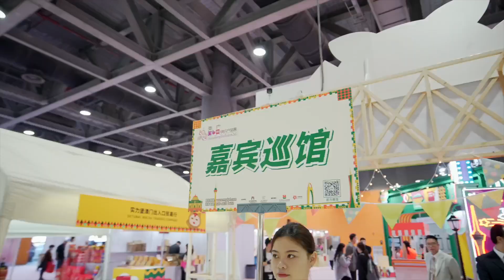【歲前促銷量】“2024澳門‧廣州繽紛產品展”今日開幕 首日會場人流暢旺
“2024澳門‧廣州繽紛產品展”於1月19至21日在中國廣州保利世貿博覽館舉行，匯聚逾千款商品，場內主題展區包括“MinM＂、“葡語國家產品展區＂、“澳門特色美食區＂、“廣州老字號一條街＂、商貿對接洽談區等。首日進場參觀者絡繹不絕。